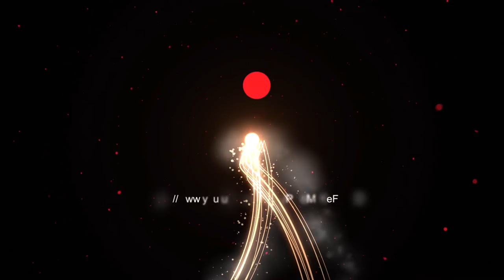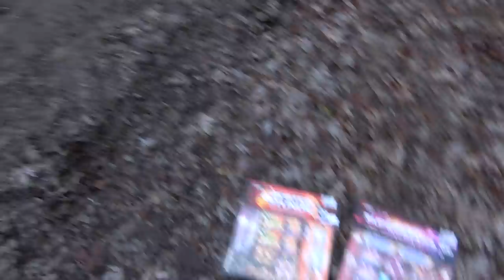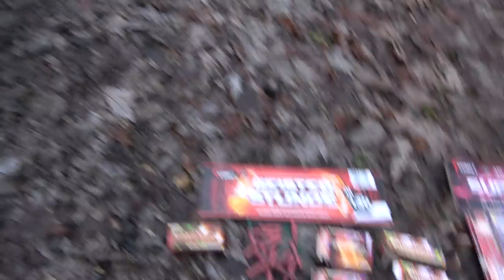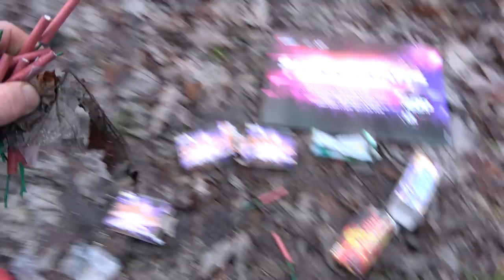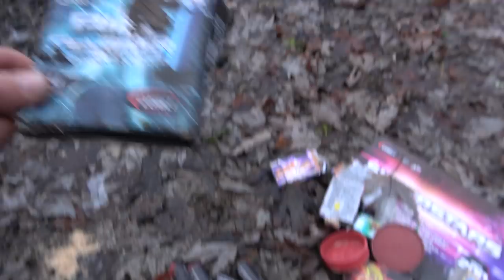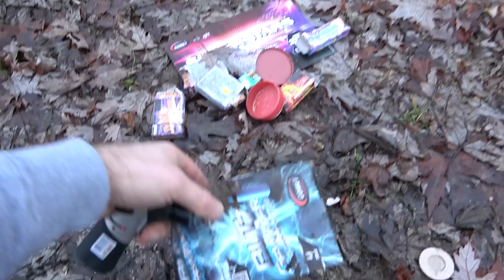Jugendfeuerwerk 2021 | Mega Vergleichstest | Mal so richtig knallen | Freude auf Silvester [Full HD]